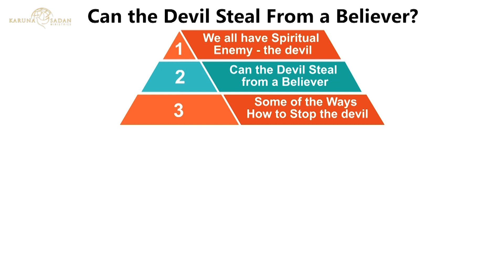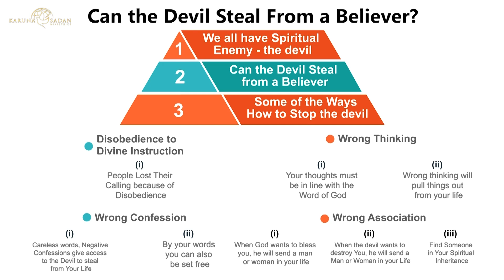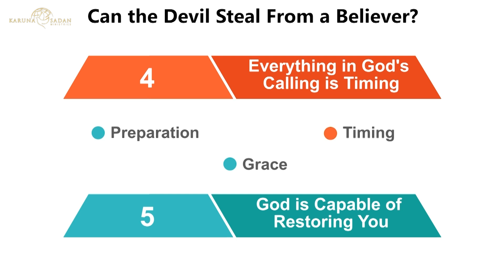20221215|Can the Devil Steal From a Believer?|क्या शैतान एक विश्वासी से चोरी कर सकता है?|Ps Michael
One of the most humbling truths about life is that all humans have a spiritual enemy whose aim is to use pain and pleasure to make us blind, stupid, and miserable — forever. What are some of the ways the devil can steal from believers. In this insightful teaching by Pastor Michael.